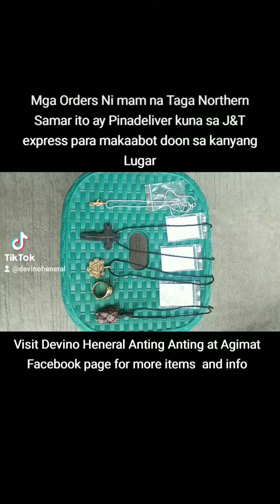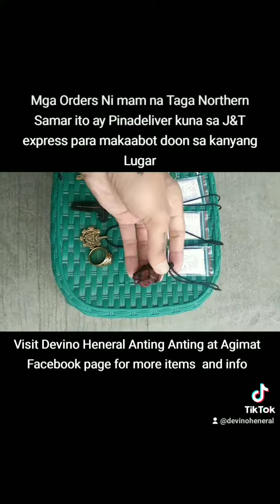Pinadeliver kuna sa J&T express itong order ni mam na taga northernsamar para makaabot sakanila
Helo good day. Dito lang po mag send ng message sa aking Facebook page kapag may nais itanung o kapag may kailangan po

Devino Heneral Anting Anting at Agimat
click link here